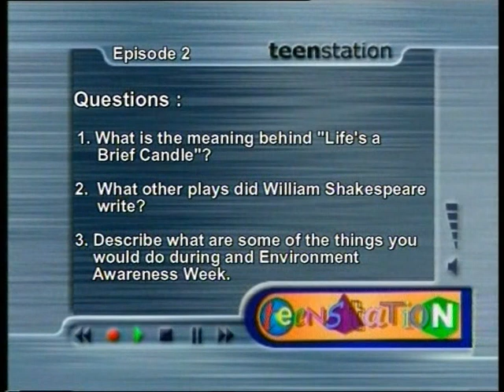EduwebTV : ENGLISH - TEENSTATION - ENVIRONMENT ( EPISODE 2 )